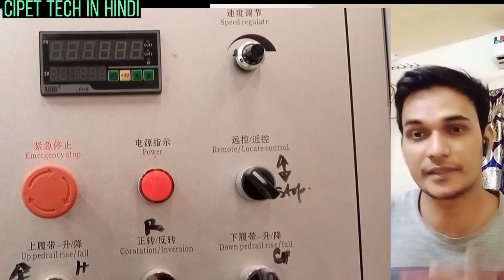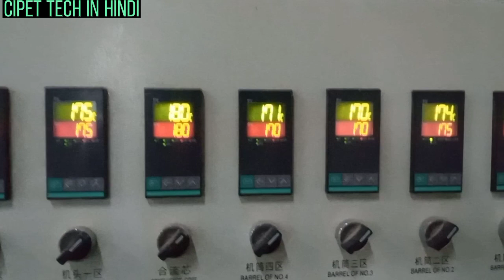All parts and process of extrusion machine | PVC extrusion machine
Aapko thoda bhi jankari mil rhi ho to please support kren

Plastics processing ya machining problem share Kiya jata hai aur nyi plant ka setup bhi krwate hain
Cipet se related video hmesa is chanel pr aata rhta hai ar sbhi video ko bhut hi achhi trh se btane ki kosis kiya Ja rha hai

Jiska naam hai

VLogs&jobs Update

Mera facebook page bhi hai jispe companies ki requirements share hoti rhti hai

All parts and process of extrusion machine
Pvc pipe
Cpvc pipe
Pvc pipe compounding
Cpvc compounding
Machine problem
Pvc pipe machine problem
Cipet
Cipet tech in hindi
Jobs in plastic
Plastics industries
Plastics
What is plastic
What is plastics
Polymer
What is polymers
Diploma in polymer
Cipet world
Jobs in copertina
Jobs in plastics
Addmission kaise krwaye cipet me
Syllabus
Cipet blogs
Cipet tech
Cipet asr
Cipet hajipur
Jobs in plastics fields
Cipet farm
Cipet form
Cipet short term job
Plastics manufacturing
Plastics manufacturer